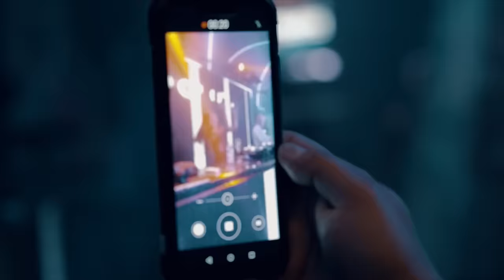Korolova, Two Are, Alar - Ready For More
Hi Everyone :) Im very happy to present our new track Korolova, Two Are, Alar - Ready For More OUT now in Armada Music.

Also, follow my Artist page on Spotify for new tracks from me